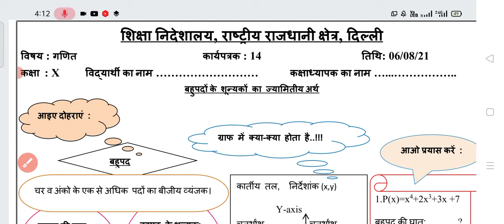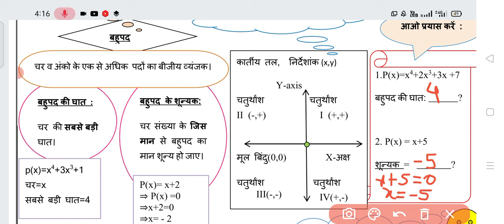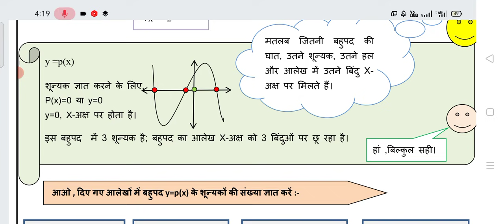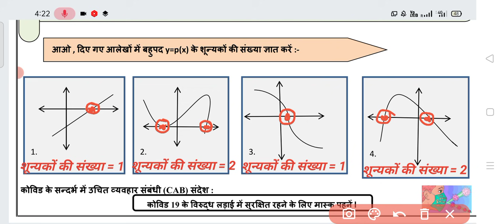Class 10 Maths Worksheet 14 | Hindi Medium | 6 Aug 2021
Free Live Class by Purnima mam on Unacademy:- ज्वाइन करने के लिए  CODE PURNIMA10 लगाएं  - नीचे दिए गए लिंक्स पर क्लिक करने के बाद NOTIFY Me पर क्लिक करें ।
use code :- PURNIMA10